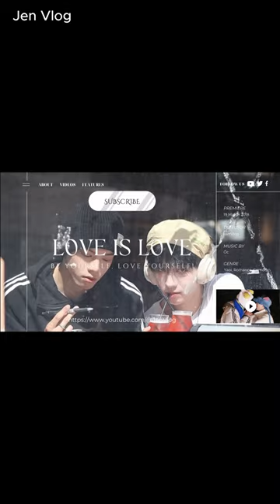[Engsub/BL]"Loving someone is just wanting to be by their side" Chen Lv & Liu Cong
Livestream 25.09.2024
Chen Lv/ Trần Luật: @Clv陈律
Date of birth/ Sinh ngày: 11/08/1997 (âm lịch)
Hometown/Quê quán: Nanchang, Jiangxi Province/ Nam Xương, Giang Tây
Height/ Chiều cao: 1m75
Date of birth/ Sinh ngày: 13/08/2001(âm lịch)
Height/ Chiều cao: 1m85
Hometown/ Quê quán: Guangzhou, Guangdong Province/ Quảng Châu, Quảng Đông

Jen Vlog